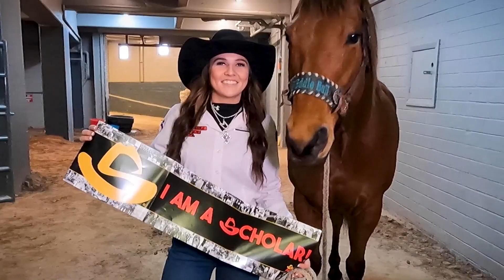THANK YOU SAN ANTONIO | San Antonio Stock Show & Rodeo 2023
Thank you to all of our supporters and Rodeo Patrons. We appreciate everything you have done for our show.